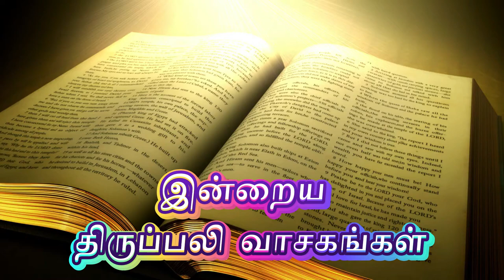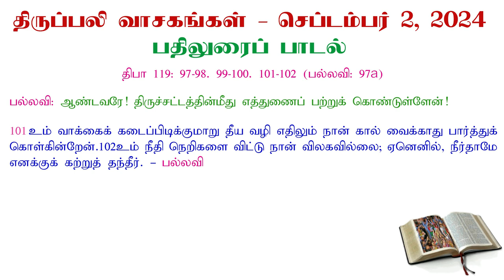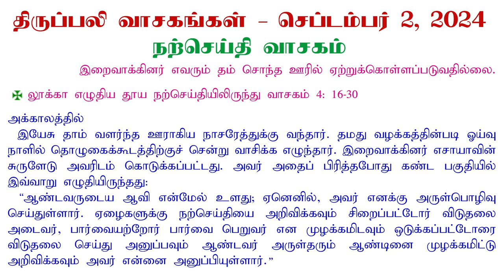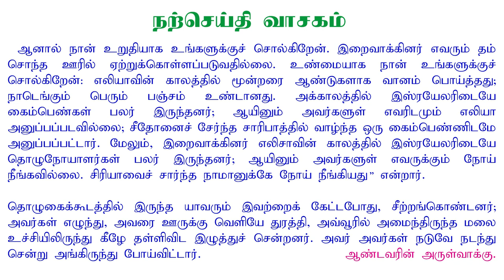2 September 2024 | இன்றைய திருப்பலி வாசகங்கள் | Holy Mass Readings Tamil | Daily Bible Reading Tamil